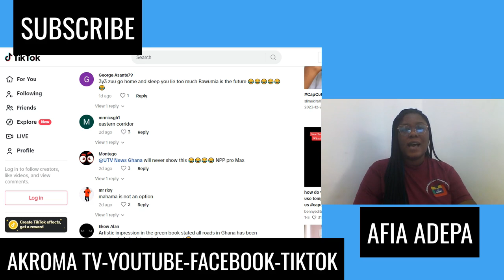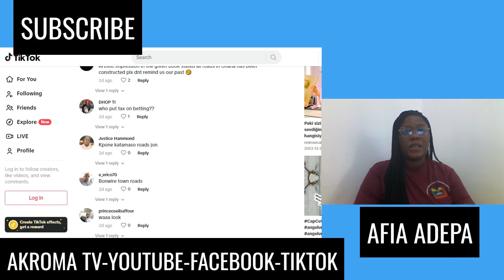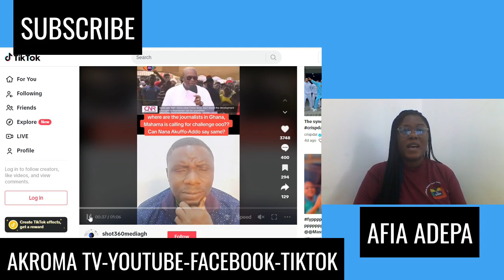Go home and sleep! Ghanaians disgrace Mahama after commenting on green book…